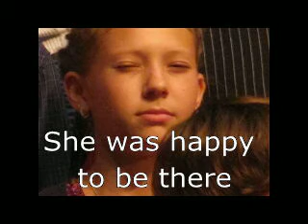Rebecca Awards Night.avi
8th grade Awards Night -- I am a very proud daddy!